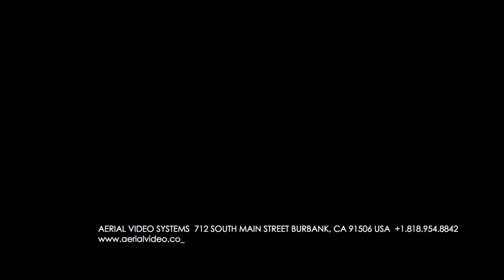AVS Partenavia P68 with Cineflex Covering a Power Boat Race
Aerial Video Systems' (AVS) Partenavia P68 Observer aircraft platform with a Cineflex HD gyro-stabilized camera covering a power boat race.